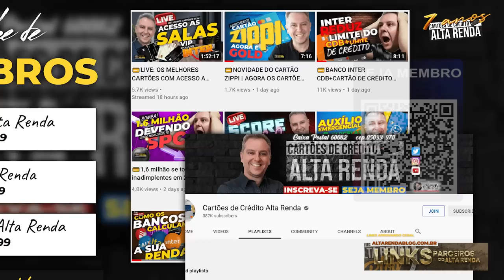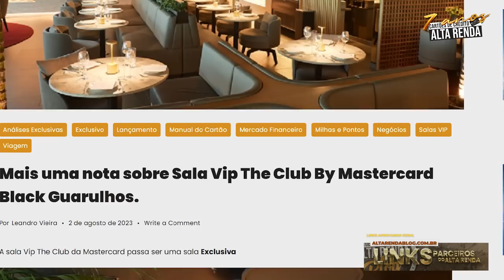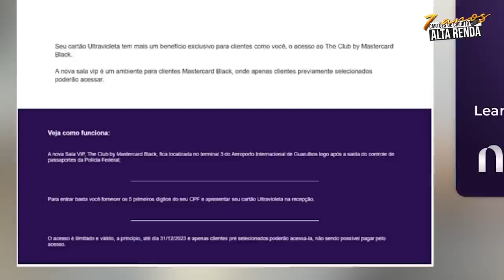💳Nubank Mastercard Black Ultra Violeta! Agora com mais benefícios em Sala Vip, da Mastercard Black.